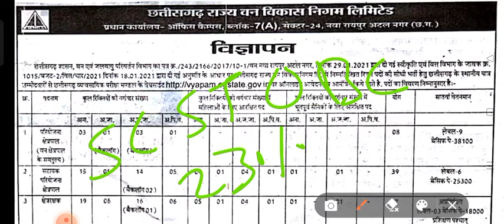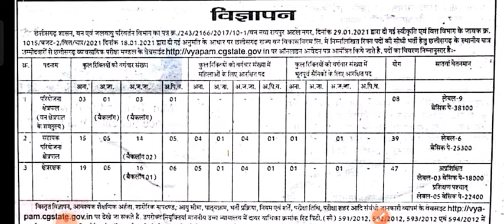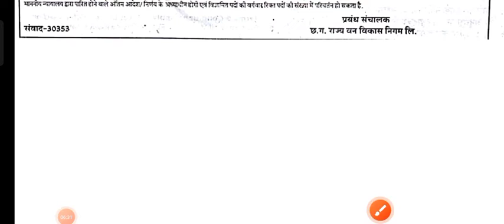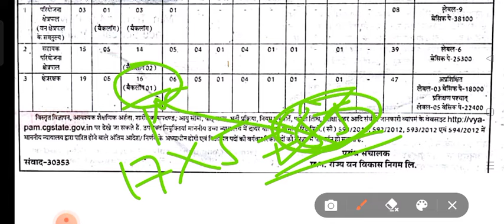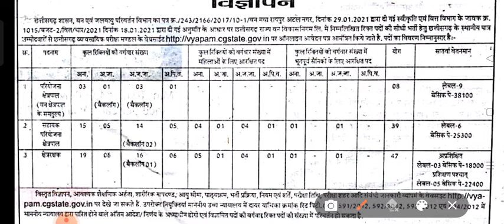क्षेत्ररक्षक परियोजना-क्षेत्रपाल Cutoff कितना रैंक वाले तैयारी करें..?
हमारे प्री कम मैंस + व्यापम बैच से जुड़े।

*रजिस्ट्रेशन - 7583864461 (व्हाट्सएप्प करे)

(demo जरूर ले कर देखे)

फीस केवल - 160/- (मैंस+प्रीलिम्स+व्यापम+टेस्ट सीरीज मैंस+प्रीलिम्स/व्यपम टेस्ट सीरीज)

ENGLISH MEDIUM MAINS ANSWERS WRITTING BATCH ALSO AVAILABLE...

  *😊टाइम टेबल😊*

1.मॉर्निंग- *मैंस प्रश्न (मैंस आंसर राइटिंग)*

2.लाइव क्लास- 7PM-8PM*

3.टॉपिक वाइज टेस्ट- *9PM-10PM*

4.रात- मॉडल आंसर।

5.करंट नोट्स।

  "बार बार पछतावे से बेहतर है एक बार जी जान लगा कर तैयारी कर ली जाए।"

☺️CGPSC MAINS SPECIAL TRAINING पेपर 01 से पेपर 07 तक सिलेबस के एक एक पॉइंट के सभी संभावित प्रश्न मॉडल आंसर के साथ करवाया जाएगा ।।*